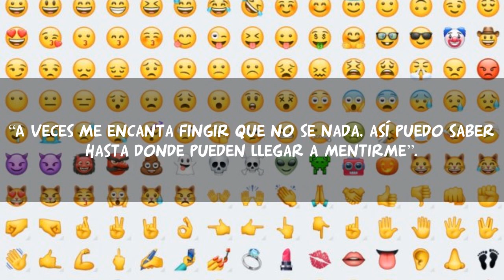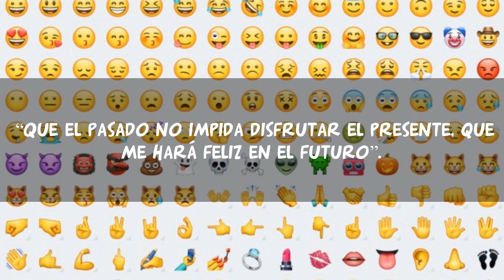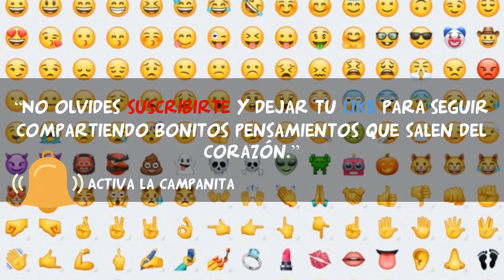🙈Frases y ESTADOS PARA WHATSAPP 👉❤️ Estados Originales, Estados cortos y de AMOR 🙈 #2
Los mejores ESTADOS PARA WHATSAPP, frases de amor, estados bonitos, originales y cortos para poner en Whatsapp, Instagram y Facebook #2❤️❤️❤️❤️
¿QUE SIGNIFICA ESTE ACERTIJO?
Pista: es un refrán popular
Resuelve el acertijo, ponlo en los comentarios y te regalo ❤️
Cuando estás enamorado de alguien, no puedes pasar ni un minuto sin esa persona. Piensas constantemente en él o ella; fallas y tienes un fuerte deseo de recordártelo! Quieren estar juntos siempre al menos con la ayuda de Internet y los mensajes! No es muy difícil de hacer si tienes algunas citas de amor verdadero en la tienda.

Cada uno, que ha estado enamorado alguna vez, le probará que usted tiene que condimentar cosas para arriba en todas las etapas de su relación. Cuando su relación está en una etapa temprana, todo parece ser ideal y permanente. Pero después de algún tiempo, usted entiende que algo puede estar mal. Usted y su pareja se conocen mejor, y un intrigante elemento de novedad y la agradable espera de algo inusual desaparece! Eso no significa que todo haya terminado! Sólo diversifica tu relación, sorprende a tu pareja con citas románticas y un poco calientes sobre el Amor Verdadero! Depende de ti decidir qué elegir: ¡una relación caliente o momentos vacíos!

¿Qué novia o novio puede resistirse a una forma tan romántica y actual de llamar la atención? La variedad de atractivas citas de amor verdadero impresionará incluso al socio más exigente o exigente! Asegúrese de que con estas citas tendrá una relación realmente romántica e intrigante!

Music
Video : Cortesy of VIMEO CC license